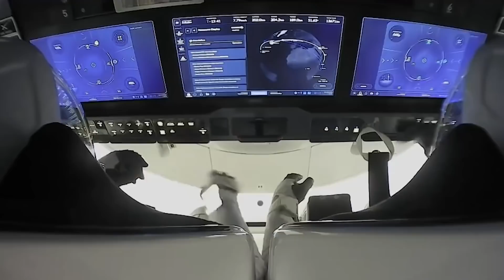Elon Musk Just SUCCESSFULLY Created A Powerful Warp Drive Starship!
SpaceX engineers and the CEO Elon Musk are desperate to land on mars as he has just revealed about the new warp drive starship, which is going to help them reach the red planet sooner than expected. The Starship’s technology has not been fully developed yet but they’re shooting firmly into the far future. So, how is SpaceX going to do it? And what have SpaceX and National aeronautics space administration been cooking up? Let’s find out!

Hey guys! In today’s video we are going to talk about what Elon Musk just revealed about the most powerful rocket engine ever. If you want to find out more, then stay with us until the end of the video. And let’s get started!

Starship is the massive, next-generation rocket SpaceX is developing to launch cargo and people on missions to the moon and Mars. The company is testing prototypes at a facility in southern Texas and has flown multiple short test flights. SpaceX currently manufactures Rocket engines, Dragon cargo, some star link communication satellites, and its famous Falcon rockets launch engines.

The new SpaceX base which is currently being used for this new project is located in Boca Chica Texas. The launch site was originally intended to support launches of Falcon 9 and Falcon Heavy launch vehicles, but a change of plans occurred back in 2018 when SpaceX announced that the launch site will also be used for manufacturing SpaceX's next-generation launch vehicles, also referred to as starships.

On one of many occasions, Elon Musk gave a solid reason for building Boca Chica Texas which was “to build a massive fleet to make Mars Habitable make life multi-planetary” but accomplishing to build such a historic fleet would require a giant leap forward in spacecraft development because colonizing mars with only one starship wouldn’t be enough.

Now let’s first talk about the anatomy of these starships.

A starship consists of two main segments: the upper stage which is the starship itself and the lower stage which is the booster or the super heavy. It is approximately 230 feet tall. As for the landing part, The SpaceX engineers have planned to land the booster in a very unique and interesting way.

The new ideas of making space flights better and cheaper are increasing. So, to understand the new landing concept used in super heavy by SpaceX we first need to understand the starship and its booster. SpaceX has developed a gigantic rocket booster which will be attached to the starship spacecraft in order to propel it to space. The starship spacecraft and the super heavy boosters are collectively known as starship which is a fully reusable transportation system.

Now what is Elon Musk planning to do with this super rocket? Well, The CEO has planned to catch the stainless steel booster safely back to the earth with its fully reusable launch system which will then be reused again to launch more starship spacecrafts into space. The superheavy booster after successfully moving the starship through the thickest layers of the atmosphere will detach from it and come back to earth to be reused for another mission.

Another most interesting thing about this starship is that it will have the ability to be refueled in space, which is a crucial step for SpaceX, but it will make it possible to make journeys to more places like Mars and Moon after the completion of the first task.

So, Is it true that super heavy will not have any landing legs? And how is it going to land without legs? To make their vision of multiple flights per day to space they need to reuse their ships to decrease building cost.